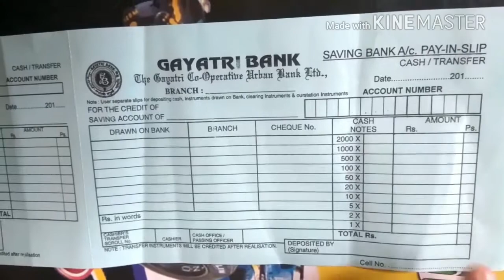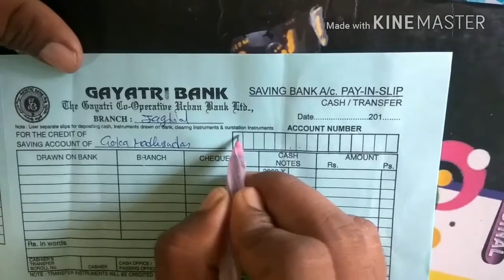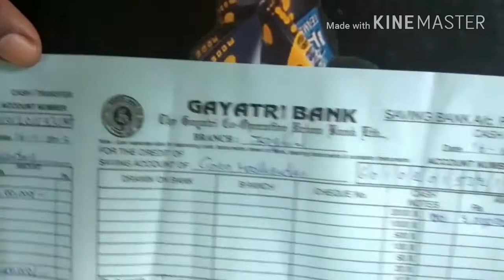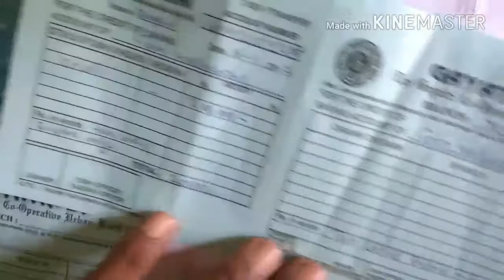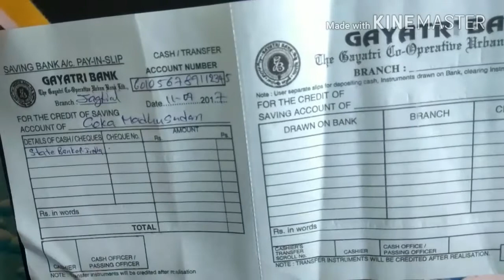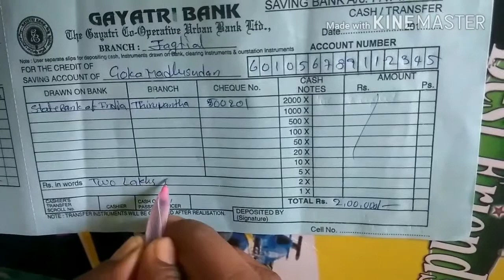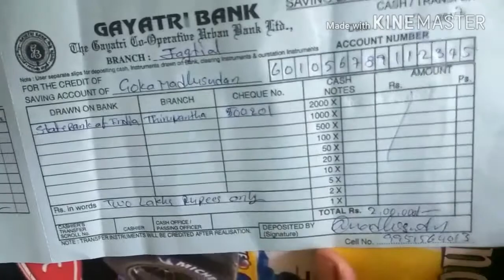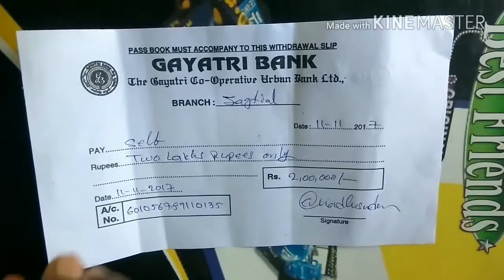Gayathri bank deposit & withdrawal form file cheyadam ela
Telugu lo